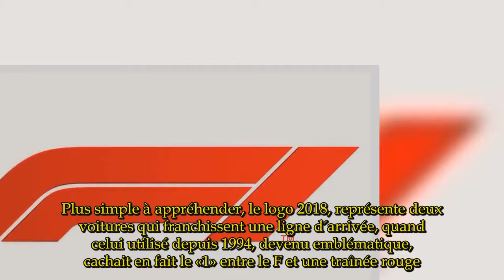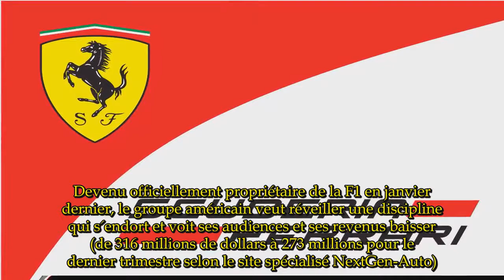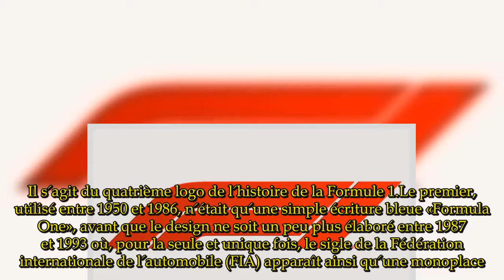À peine dévoilé, le nouveau logo de la F1 déjà décrié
Les nouveaux propriétaires de la F1 ont fait le choix d'un nouveau logo qui s'adapte mieux à l'ère du numérique et la sphère marketing.De leur côté, les pilotes ne sont totalement pas conquis.A l'image du Paris Saint-Germain ou de la franchise NBA des Cleveland Cavaliers plus récemment, la Formule 1 a décidé de se doter d'un nouveau logo pour développer sa marque, en perte de vitesse ces dernières années.Le nouveau visuel a été présenté lors du dernier Grand Prix de la saison, à Abu Dhabi dimanche par Liberty Media, groupe de médias et nouveau patron de la Formule 1.L'objectif de ce nouveau logo? D'avantage mettre en avant la marque «F1», mieux s'adapter aux plateformes numériques modernes, mieux répondre aux nouveaux standards du marketing.Plus simple à appréhender, le logo 2018, représente deux voitures qui franchissent une ligne d'arrivée, quand celui utilisé depuis 1994, devenu emblématique, cachait en fait le «1» entre le F et une traînée rouge.Dévoilé juste après la cérémonie du podium, le nouveau logo de la Formule 1 n'a laissé personne indifférent.C'était peut-être bien là l'intention de Liberty Media, faire parler de sa marque.Devenu officiellement propriétaire de la F1 en janvier dernier, le groupe américain veut réveiller une discipline qui s'endort et voit ses audiences et ses revenus baisser (de 316 millions de dollars à 273 millions pour le dernier trimestre selon le site spécialisé NextGen-Auto).Si sur les réseaux sociaux, majoritaires sont les détracteurs du nouveau logo, les pilotes aussi ne semblent pas convaincus à l'image de Lewis Hamilton et Sebastian Vettel, tous deux interrogés par Motorsport.«Je pense que le logo que nous avions déjà était emblématique», estime Hamilton.«Imaginez juste que Ferrari change son logo, ou que Mercedes change le sien.Je ne pense pas que le nouveau soit aussi emblématique.»Vettel a lui aussi avoué «aimer mieux l'ancien».Il s'agit du quatrième logo de l'histoire de la Formule 1.Le premier, utilisé entre 1950 et 1986, n'était qu'une simple écriture bleue «Formula One», avant que le design ne soit un peu plus élaboré entre 1987 et 1993 où, pour la seule et unique fois, le sigle de la Fédération internationale de l'automobile (FIA) apparaît ainsi qu'une monoplace.Le fameux logo du «1» caché viendra ensuite.Mais si Liberty Media suscite les interrogations au point que Ferrari menace de se retirer, le groupe américain ne compte pas s'arrêter là.Un nouvel habillage TV devrait voir le jour ainsi qu'une nouvelle plateforme web et pourquoi pas, une plateforme OTT (vidéo à la demande), qui permettrait aux fans d'accéder à tout le contenu F1 quand ils le souhaitent.Une initiative qui s'annonce plus complexe à mettre en place que le logo, avec des diffuseurs, comme Canal+ ou Sky Sports, bien décidés à ne pas se laisser doubler.